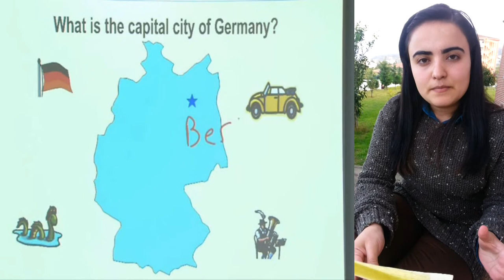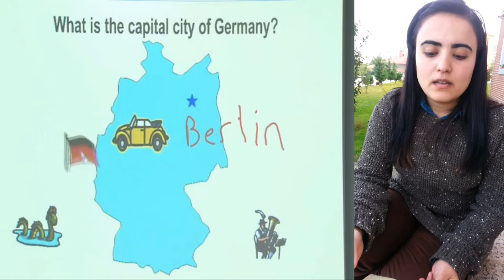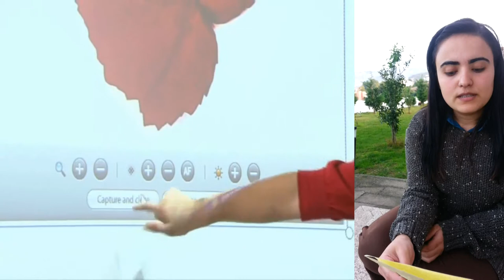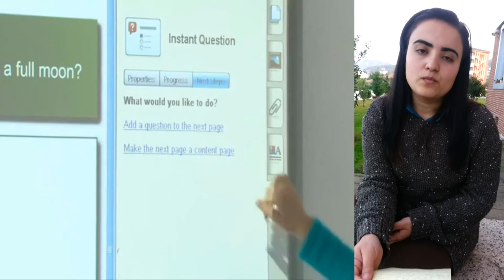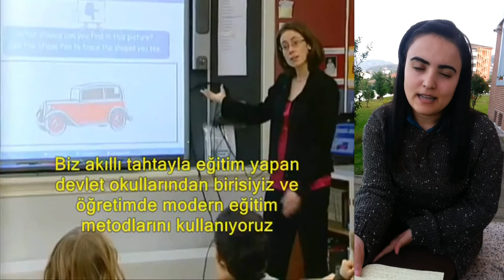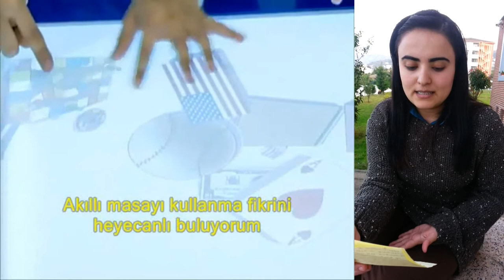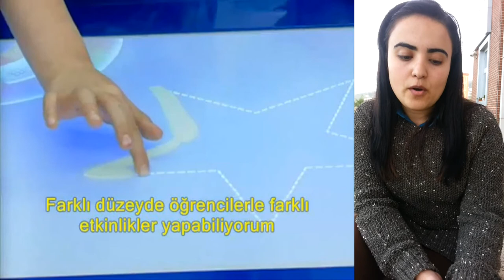Dünyada ve Ülkemizde Bilgisayar Destekli Eğitim-Öğretim Uygulamaları - Merve Demirci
Dünyada ve Ülkemizde Bilgisayar Destekli Eğitim ve Öğretim Uygulamalarının Karşılaştırılması - Merve Demirci